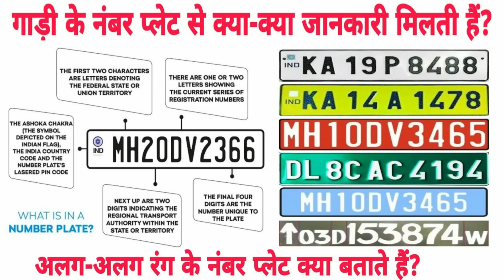Ex Showroom Price Vs On Road Price - Differences | Motorcycle | Car | Scooter | Hindi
Download the junglee rummy app -

When you go to buy a car or a two-wheeler, one of the major criteria is the price of the vehicle. The salesperson at the showroom would quote two prices—ex-showroom and on-road. The price you actually pay for the car is the on-road price, so you better look at that when making your decision. The on-road price exceeds the ex-showroom by around 10%, depending on the car model and the state in which you are buying it.

Ex-showroom Price:

Ex-showroom price is the price which includes the manufacturer’s cost. The cost at which the car is manufactured at the facility along with the GST (Goods & Services Tax). The ex-showroom price also includes a bit of the dealer’s profit too. The ex-showroom price of your vehicle doesn’t include the registration charges, road tax and insurance.

On-Road Price:

1. Registration Charge:
This is the charge that relates to the cost that is incurred towards the registration of the purchased vehicle. As part of this, all vehicles that are purchased are registered by the Regional Transport Office (RTO) of the state where the buyer resides, and hence, they differ from state to state. Dealerships often also include the price of number plates, smart cards and other such costs as part of this, and once registered, your vehicle is given a registration number which has a state code (alphabetical), followed by an area code (numerical), then a series code (alphabetical) and ends with a four-digit number, all of which combines to give your vehicle a unique registration.

2. Road Tax:
This is a one-time tax that you need to pay to run your car in the Indian roads. The percentage of road tax is calculated on the ex-showroom price of the car and the range varies from 3% to 20%. The car dealers usually inflate the road tax in your bill stating that they will have to pay bribes or maybe a mediator fee.

3.Tax Collected at Source (TCS)
As part of a statutory procedure by the Government of India, dealerships charge TCS which is 1 per cent of the ex-showroom price, since June 2016. Vehicle buyers are given a certificate of the same upon collection which can be used at the time of filing their income taxes wherein this amount is credited back into their accounts.

4. Green Cess:
This is a fairly new addition to the total cost of the vehicle which was added by the Supreme Court after the temporary ban on diesel-engine powered vehicles with engine capacity of over 2000cc. This is applicable only on such vehicles and is 1 per cent of the ex-showroom price.

5. Insurance
Vehicle insurance is mandatory in order to have your vehicle be road legal and there are different types of insurances that the buyer can opt for, like Third-Party, Comprehensive and Zero-Depreciation. The cost of these insurances goes from being most accessible with the Third-Party insurance and costlier towards Zero-Depreciation insurance but all of them have their own set of advantages too, so make sure you know full well what you are paying for.